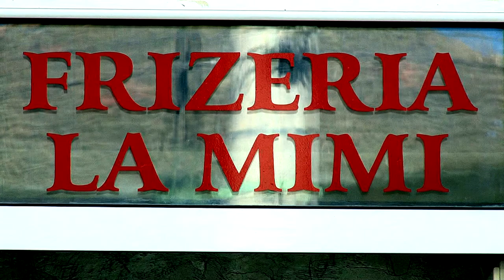PROGRAM FRIZERIE LA MIMI Spot publicitar, FILMARE EXCLUSIV TV ONESTI HD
Cu stimă,
echipa Exclusiv

Vizionare plăcută !